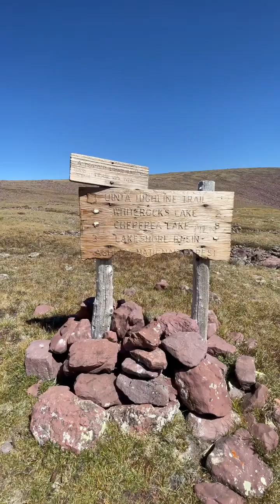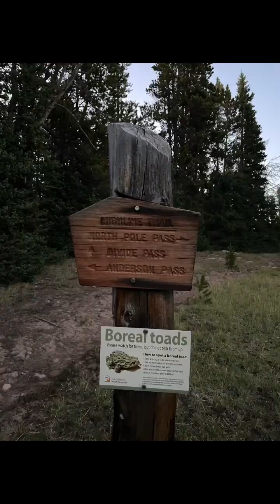2022 Uinta Highline THRU HIKE - Day 2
This is a video documenting Day 2 of my 2022 Uinta Highline thru hike.  Finally started getting into some high alpine this day and stayed in it til the end.  The rest of the hike can be found on my channel.